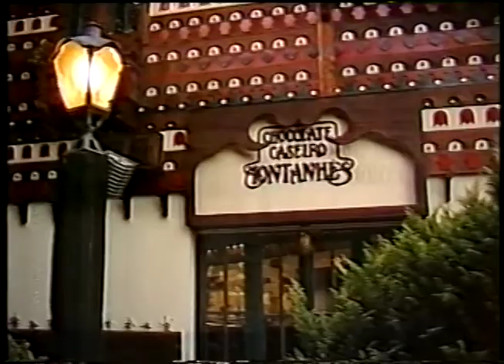PROGRAMA ISTO É BRASIL 1989 - Edição Curta / Campos do Jordão - SP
Apresentação: Humberto Mesquita
              Imagens: Javier Malavasi (câmera HITACHI FP-21)
  Operador de VT: Péricles dos Santos
  Mot. Iluminador: Carlos Leite
        Sonorização: Pedro Jacinto
           Caracteres: Elias de Oliveira
             Produção:Cristina Bighetti
       Edição de VT: Pedro Elias
Editora Executiva: Cristina De Bonis Mesquita

Matéria gravada nos dias 17, 18 e 19/03/1989.

Campos do Jordão, São Paulo.
Localizada na Serra da Mantiqueira,  a cidade de Campos do Jordão
é a mais concorrida pelos turistas paulistas e paulistanos
na época do Inverno, devido ao seu clima tipicamente europeu.
Vale à pena vocês fazerem uma pesquisa sobre a obra da artista plástica e escultora Felícia Leirner (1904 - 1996), que foi a autora das obras ao ar livre mostradas aqui e que cuja história é bem interessante.
Nascida na Polônia ela adotou o Brasil em 1927 como Pátria
onde morou até sua morte.

O restante sobre a cidade o Humberto Mesquita fala com mais propriedade neste vídeo.

Este programa, o "Isto é Brasil", era apresentado em duas edições:
esta, mais curta com cerca de 5 à 6 minutos, e uma mais completa
com aproximadamente 40, 45 minutos.

Era um programa gostoso de gravar, mas era "puxado"!
Um exemplo: neste aqui nós entramos no SBT às 06;00h
e trabalhamos até 00:30h. Acordamos no dia seguinte às 07:00h
e terminamos o dia às 22:30h.
No dia de retorno acordamos às 07:30h e fechamos o horário
na chegada ao SBT, às 18:20h!
Lógico, recebíamos as horas extras tudo certinho.
Mas era muito trabalho mesmo.
Chegamos à gravar cidades, como Ouro Preto, MG, em 3 dias
e a TV Globo gravou lá em 1 semana!!!
Era a época comemorativa à Inconfidência Mineira e Tiradentes.